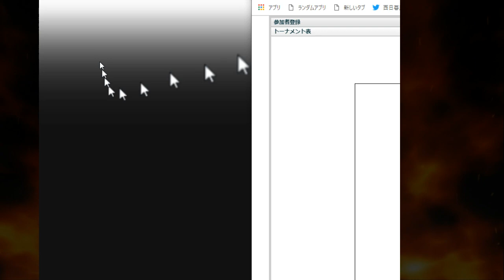【スパIIX】 Game Spot Versus - NVC - 13/04/2019 【SSFIIX】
[Teams]
はく Haku & ウネ Une
はいぢん Haijin & カワマタ Kawamata
グッチ Gucchi & ひろやん Hiroyan
たろう Tarou & ふくや魔 Fukuyama
クサ Kusa & むー Mu
Cloiwan & ユウベガ YuuVega
オオニシ Oonishi & コエモン Koemon
破天荒 Hatenko & こて Kote
tomo & VIPER
ピロシ Piroshi & て Te
魔斬 Makiri & みはる Miharu
カネコ Kaneko & 2回転 Nikaiten
でれろー Derero & 闘魂 Toukon
ナカノ Nakano & に〜あ〜 Nia

[Matches]
0:11:05 はく Haku (Cammy) vs. はいぢん Haijin (Ryu)
0:13:00 はく Haku (Cammy) vs. カワマタ Kawamata (Ryu)
0:14:30 ウネ Une (Guile) vs. カワマタ Kawamata (Ryu)

0:17:20 グッチ Gucchi (Ryu) vs. たろう Tarou (Claw)
0:18:45 ひろやん Hiroyan (O.Hawk) vs. たろう Tarou (Claw)
0:20:15 ひろやん Hiroyan (O.Hawk) vs. ふくや魔 Fukuyama (Ryu)

0:22:40 クサ Kusa (ChunLi) vs. Cloiwan (Honda)
0:24:20 クサ Kusa (ChunLi) vs. ユウベガ YuuVega (Dictator)

0:26:30 コエモン Koemon (FeiLong) vs. 破天荒 Hatenko (Ryu)
0:27:30 コエモン Koemon (FeiLong) vs. こて Kote (Sagat)

0:29:55 tomo (Ryu) vs. て Te (Dhalsim)
0:31:25 VIPER (Hawk) vs. て Te (Dhalsim)

0:33:25 魔斬 Makiri (Ken) vs. 2回転 Nikaiten (Boxer)
0:35:30 みはる Miharu (Dictator) vs. 2回転 Nikaiten (Boxer)
0:36:50 みはる Miharu (Dictator) vs. カネコ Kaneko (Boxer)

0:39:10 でれろー Derero (Ryu) vs. はいぢん Haijin (Ryu)
0:41:00 闘魂 Toukon (ChunLi) vs. はいぢん Haijin (Ryu)
0:42:35 闘魂 Toukon (ChunLi) vs. カワマタ Kawamata (Ryu)

0:44:15 グッチ Gucchi (Ryu) vs. むー Mu (Dhalsim)
0:47:10 ひろやん Hiroyan (O.Hawk) vs. むー Mu (Dhalsim)
0:48:35 ひろやん Hiroyan (O.Hawk) vs. クサ Kusa (ChunLi)

0:51:30 に〜あ〜 Nia (Honda) vs. コエモン Koemon (FeiLong)
0:52:30 ナカノ Nakano (Cammy) vs. コエモン Koemon (FeiLong)

0:54:45 ピロシ Piroshi (Honda) vs. 魔斬 Makiri (Ken)
0:56:15 ピロシ Piroshi (Honda) vs. みはる Miharu (Dictator)
0:58:15 て Te (Dhalsim) vs. みはる Miharu (Dictator)

[Top 4]
1:01:40 でれろー Derero (Ryu) vs. グッチ Gucchi (Ryu)
1:03:25 でれろー Derero (Ryu) vs. ひろやん Hiroyan (O.Hawk)
1:04:25 闘魂 Toukon (ChunLi) vs. ひろやん Hiroyan (O.Hawk)

1:06:40 コエモン Koemon (FeiLong) vs. 魔斬 Makiri (Ken)
1:08:25 コエモン Koemon (FeiLong) vs. みはる Miharu (Dictator)

[Final]
1:10:05 グッチ Gucchi (Ryu) vs. オオニシ Oonishi (DeeJay)
1:12:30 グッチ Gucchi (Ryu) vs. コエモン Koemon (FeiLong)